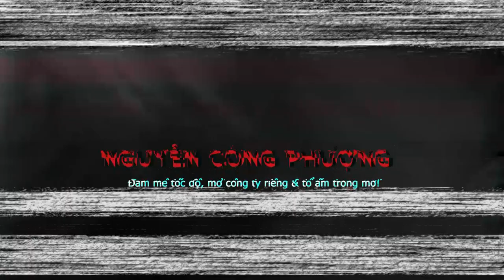Tiểu sử NGUYỄN CÔNG PHƯỢNG - Đam mê tốc độ, mở công ty riêng & tổ ấm trong mơ!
Nguyễn Công Phượng là một trong những sản phẩm ưu tú nhất của lò đào tạo HAGL. Nhưng trước khi đến với học viện bóng đá HAGL-Arsenal JMG và ngày càng tỏa sáng rực rỡ, tiền đạo sinh năm 1995 thậm chí từng phải nhận cái lắc đầu của trung tâm đào tạo trẻ SLNA với lý do... thiếu cân.
Chuyện là Công Phượng đã bị SLNA từ chối chỉ sau 1 tháng từ quê nhà Đô Lương xuống Vinh thử việc. Theo chia sẻ của ông Nguyễn Công Bảy, bố Công Phượng, con trai ông chỉ đạt 25,4kg ở thời điểm đó trong khi SLNA chỉ tuyển những cầu thủ nhí trên 30kg.
Và câu chuyện sau đó là lịch sử. Công Phượng thi đậu vào lò HAGL-Arsenal JMG rồi trải qua 7 năm rèn giũa tại đây. Năm 2010, Công Phượng và Tuấn Anh được đưa sang Mali tập huấn cùng các cầu thủ nổi bật khác thuộc hệ thống JMG toàn cầu. 2 năm sau, cầu thủ sinh năm 1995 có cơ hội đến với nước Anh để tập luyện cùng đội U17 Arsenal (ngoài ra còn có Tuấn Anh, Xuân Trường, Đông Triều).
Công Phượng được các cổ động viên nhắc đến nhiều hơn khi anh thi đấu trong màu áo U19 Việt Nam. Khoảnh khắc đáng nhớ nhất của tiền đạo này có lẽ là pha độc diễn trước vòng vây các cầu thủ U19 Australia rồi ghi bàn cho đội nhà ở giải U19 Đông Nam Á 2014. Từ đó, anh được nhiều người hâm mộ yêu quý và đặt cho biệt danh "Messi Việt Nam".
Trong giải đấu U23 châu Á 2018 lịch sử, nơi mà U23 Việt Nam bất ngờ lọt vào tận trận chung kết, Công Phượng là một trong những cầu thủ chơi nổi bật nhất bên cạnh Quang Hải. Anh chính là người mở tỉ số trong trận tứ kết gặp U23 Iraq và là người đem về quả đá phạt giúp Hải "con" lập siêu phẩm "cầu vồng tuyết" trong trận chung kết với Uzbekistan.
Tại AFF Cup 2018, Công Phượng ghi 3 bàn cho đội tuyển Việt Nam, trong đó có bàn thắng vào lưới Philippines ở bán kết, góp công giúp thầy trò HLV Park Hang-seo lên ngôi vô địch. Đến Asian Cup 2019, cầu thủ sinh năm 1995 tiếp tục chơi ấn tượng với 2 bàn thắng.
Ở cấp độ CLB, Công Phượng hiện tại vẫn thuộc biên chế HAGL. Thế nhưng, anh đã có nhiều dịp xuất ngoại để thử sức bản thân ở Nhật Bản, Hàn Quốc, Bỉ và tích lũy được nhiều kinh nghiệm quý giá. Công Phượng cũng có một thời gian ngắn thi đấu cho CLB TP.HCM rồi trở về HAGL.
Có thể nói, Phượng chính là một trong những cầu thủ thành công nhất của bóng đá Việt Nam ở thời điểm hiện tại. Với năng lực của mình, anh cũng nhận được mức lương tương xứng.
Trong thời gian thi đấu tại Bỉ, Công Phượng được cho là kiếm về khoảng 20.000 euro/tháng (gần 500 triệu đồng). Khi được TP.HCM mượn, nhiều nguồn tin nói rằng cầu thủ này nhận được khoảng 120 triệu đồng/tháng. Lương của Công Phượng ở HAGL không được tiết lộ, nhưng có thể rơi vào 40 triệu đồng/tháng.